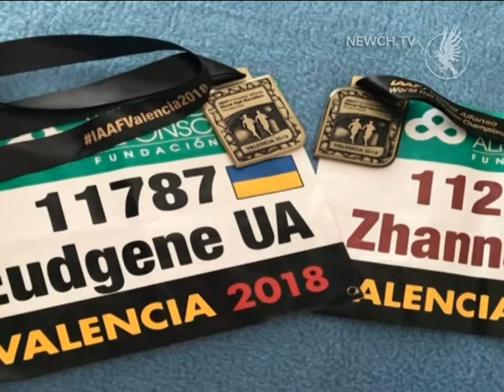Іспанський напівмарафон| Телеканал Новий Чернігів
Чернігівці також бігли вулицями Валенсії.